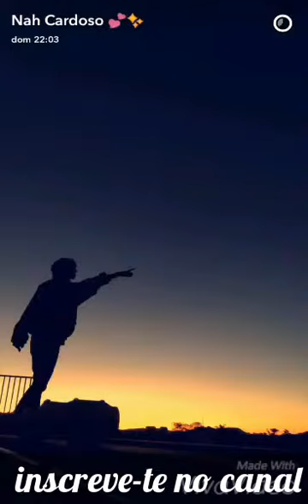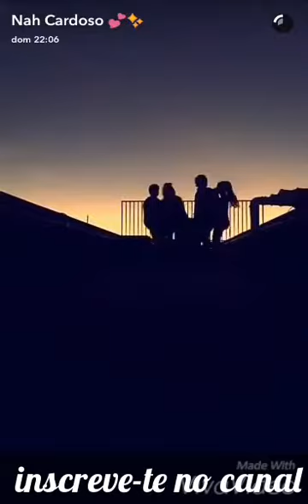SPOILER ALERT!!!! Nah revela imagens exclusivas do novo seriado!